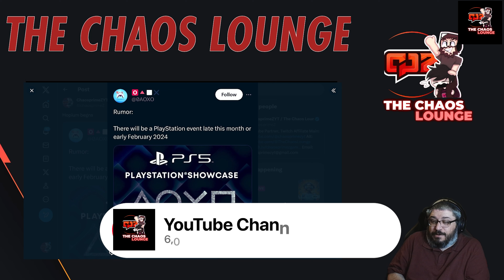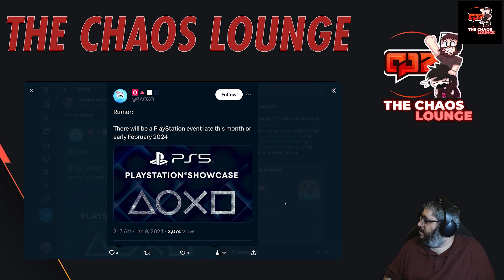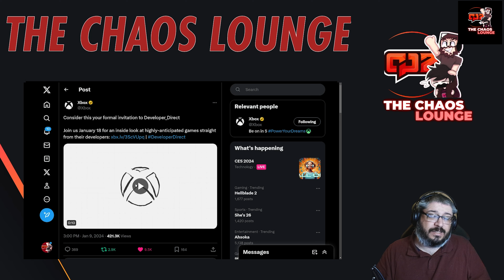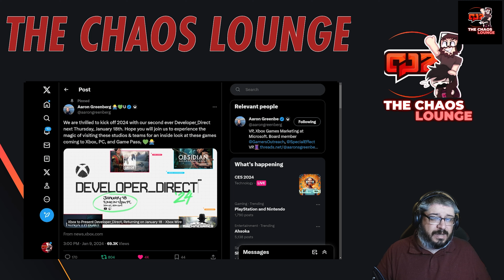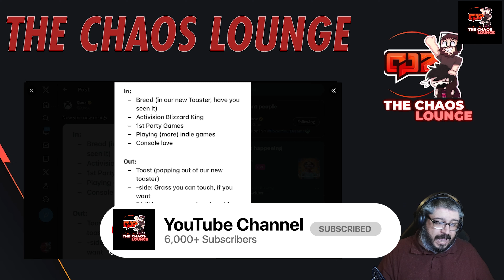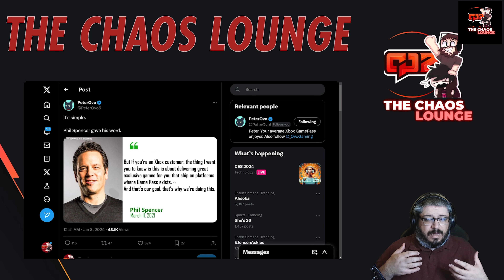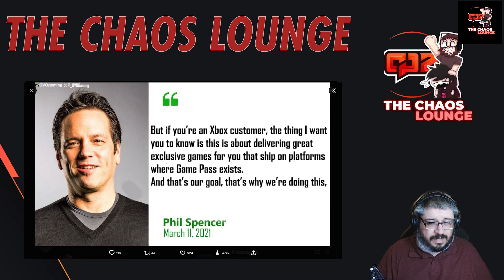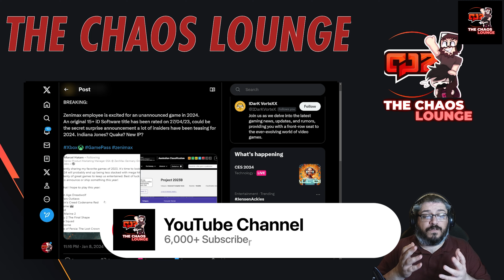DEVELOPERS DIRECT ANNOUNCED AND CONFIRMED!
Microsoft has finally announced the Developers direct with a release date for it!

Channel Members
Supporter +
Andrew Holt
OzzyFan80
Sanchezmtz Gaming

Supporter
Adidas20zero
Devast8or2000
DarkchyldCD
Jason Redmon
Justin Mills
Lion's Pride Animation
Shadow Maximus
Steve
Tazmon

Patreons
Legend
Viper

Supporter
Tazmon
CLC